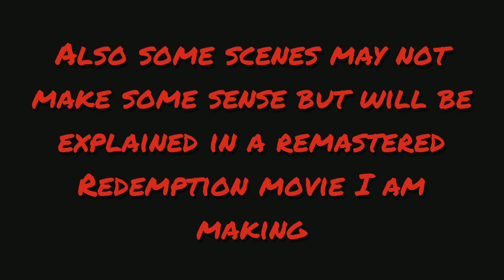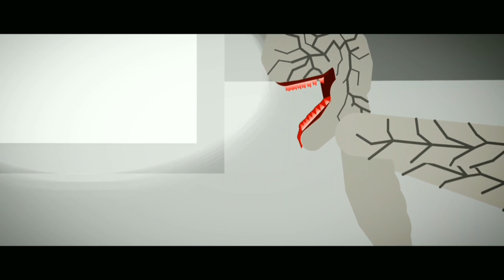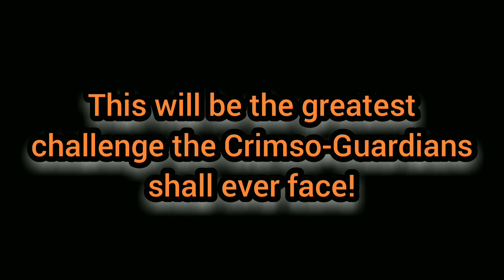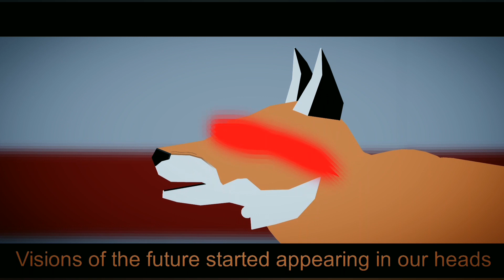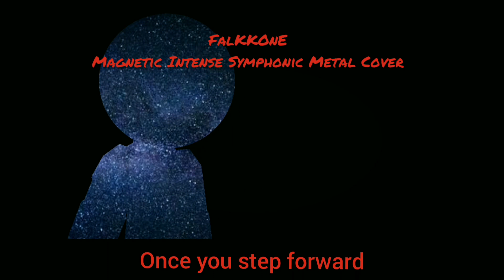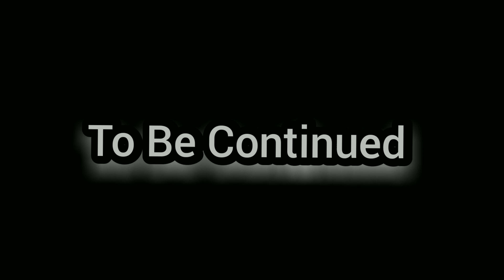Redemption Episode 4 "Reminiscence" (Sedge Raid Part 2) A Sticknodes Series